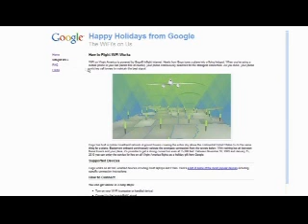Google Airport Wi-Fi